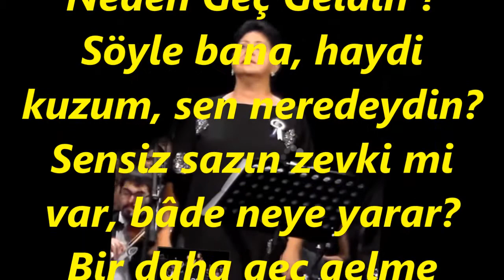İnci YAMAN-Dün Gece Saz Meclisine Neden Geç Geldin (NİHAVEND)R.G.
SOLİST:
*İNCİ YAMAN*
VİDEOYU YAPAN
*RECEP GAYRETLİ*
GÜFTE:
BESTE:  MUHLİS SEBAHATTİN EZGİ
USUL:  CURCUNA
MAKAM:  NİHAVEND
Dün Gece Saz Meclisine Neden Geç Geldin ?
Söyle bana, haydi kuzum, sen neredeydin?
Sensiz sazın zevki mi var, bâde neye yarar?
Bir daha geç gelme sakın, göz seni arar.
Şahane gözlü bebeğim seni pek sevdim
Deli olurdum bu gece sen gelmeseydin.
Âteş mi var gözünde neş’e mi var her sözünde
Gönlümün neş’esisin sen gel kaçma benden